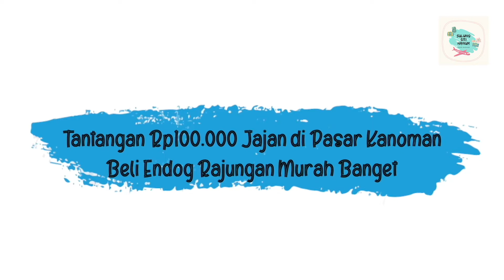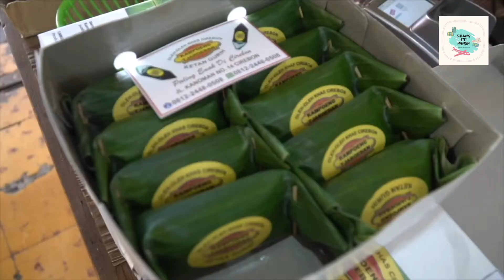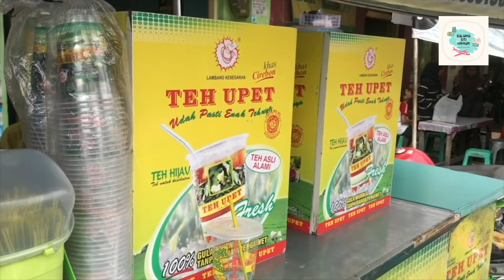TANTANGAN Rp100.000 JAJAN DI PASAR KANOMAN | PERTAMA KALI MAKAN ENDOG RAJUNGAN | SULUNG SITI HANUM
Dalam rangka SULUNG SITI HANUM TRIP REWIND, aku pengen ngajak teman-teman virtual tour ke Cirebon, melihat Pasar Kanoman sebelum pandemi.

Waktu itu aku melakukan tantangan Rp100.000 buat jajan sepuasnya di Pasar Kanoman. Aku beli apa aja dengan uang Rp100.000? Tonton video ini sampai selesai ya.